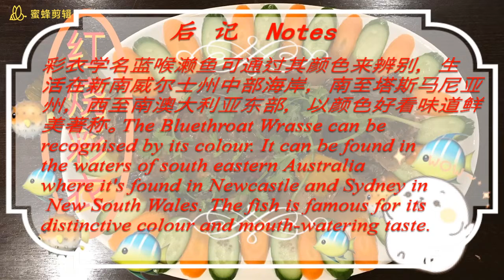红烧彩衣Braised Bluethroat Wrasse/墨村保罗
许多朋友都在说这么大的鱼怎么烧呢？Many friends ask how to cook sucha large fish?
今天就与大家分享大鱼是怎么制作的。Today I will share with you how to cook a large size fish.
我是墨村保罗与您分享美食、旅游、信仰。Hi everyone! I'm Paul and I will share Cooking, Travel and Faith with you!